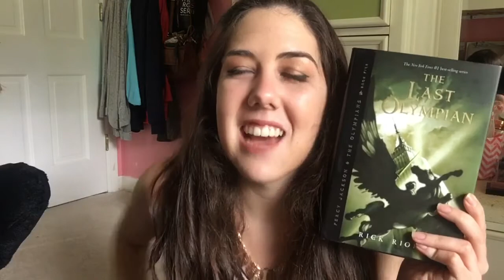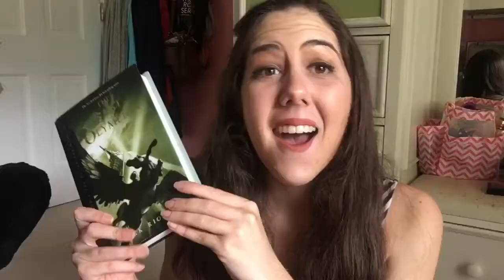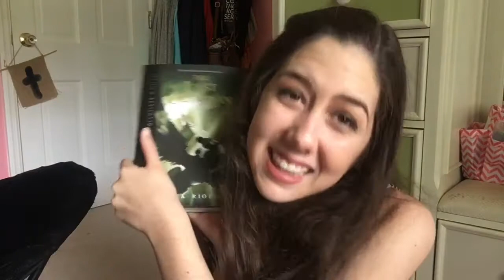THE LAST OLYMPIAN BY RICK RIORDAN | BOOKTALK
Today I discuss the fifth and final book in the PJO series, THE LAST OLYMPIAN!

BOOKTUBE TWIT: @cchproductionz
GOODREADS: @cchcutie
BOOKTUBE IG: @cchproductionz